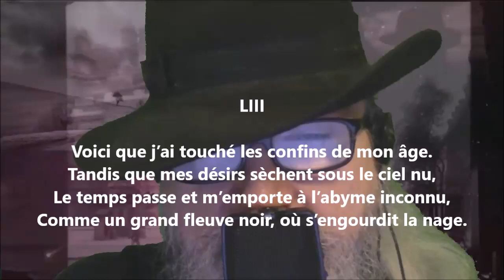Voici que j’ai touché les confins de mon âge - Paul-Jean Toulet lu par Yvon Jean